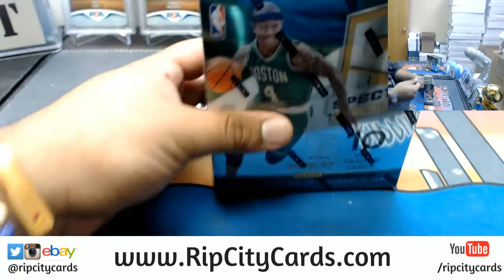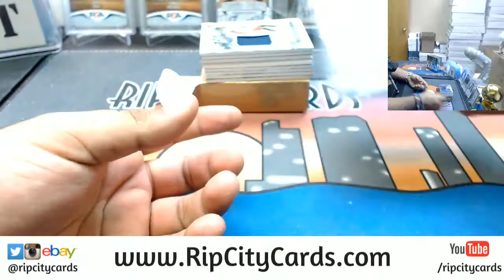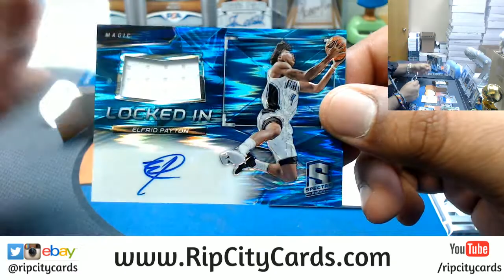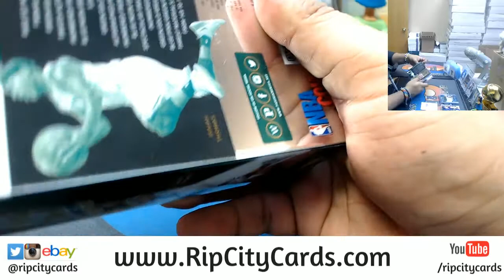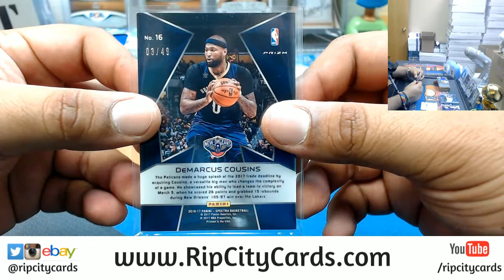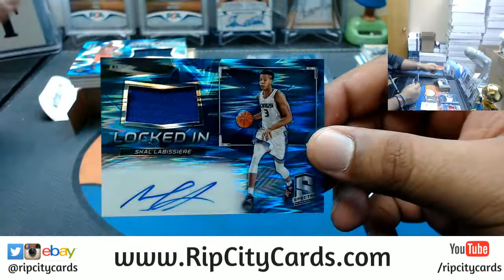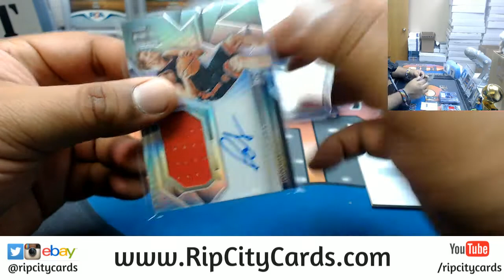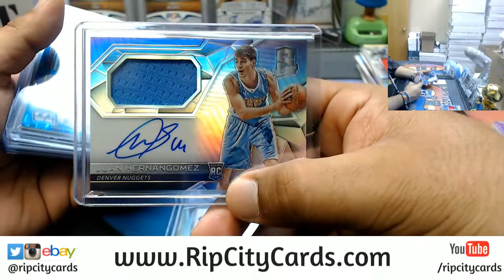2016 17 Spectra Basketball 2 Box #7 eBay